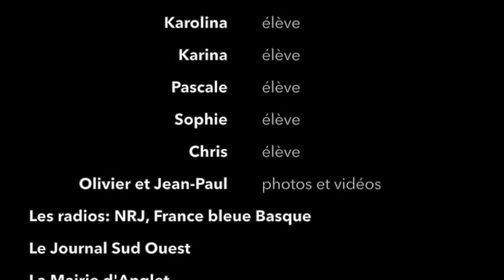Flash Mob | spectacle | cours Bollywood | danse indienne | Anglet | France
Superbe animation Flash Mob - Bollywood  pour faire connaitre cette danse encore méconnue dans le coin. Super public, superbes rencontres ! Merci !

Tournage: Chambre d'Amour, Anglet, France

Cours toute l'année enfants, ados et adultes.

Spectacle | animation | événement | mariage | mariage indien